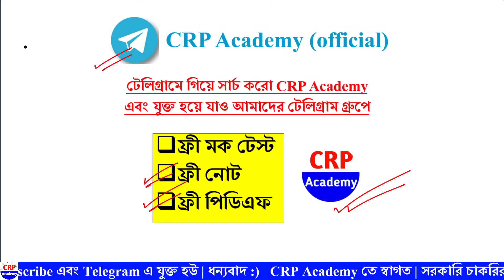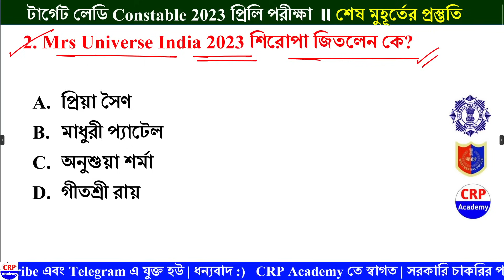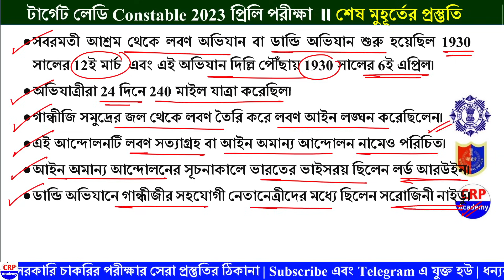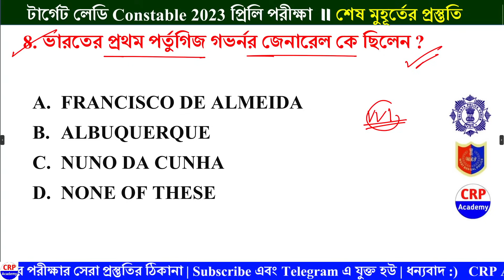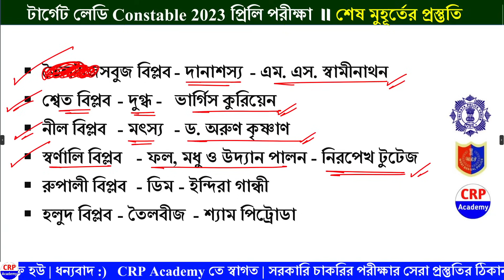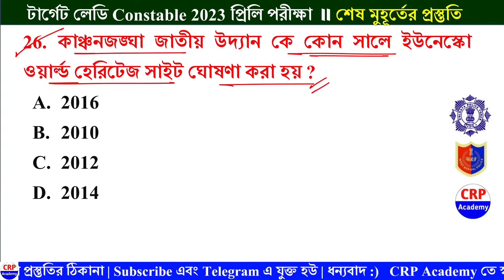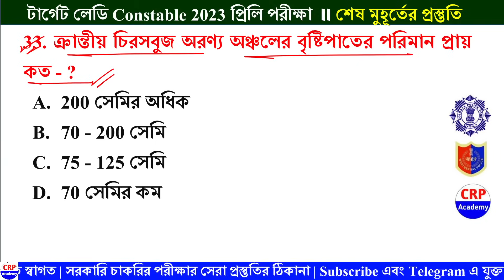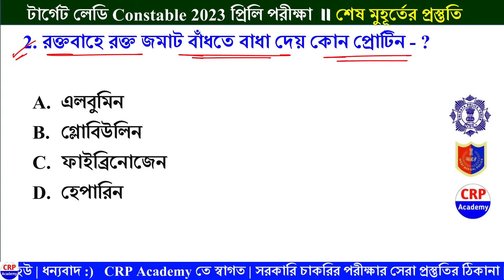লেডি কনস্টেবল 2023 প্রিলি পরীক্ষা | 40 টি কমনযোগ্য প্রশ্ন | Lady Constable GK Practice Question - 05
লেডি কনস্টেবল 2023 প্রিলি পরীক্ষা | 40 টি কমনযোগ্য প্রশ্ন | Lady Constable 2023 Preli Exam Questions

👉 WBP লেডি কনস্টেবল প্রিলি পরীক্ষা 2023 স্পেশাল
👉 50 টি প্র্যাক্টিস সেটের সেরা Ebook (উত্তরপত্রসহ)
👉 সম্পাদনায়: CRP Academy
👉 Pdf টি ডাউনলোড করতে কোন অসুবিধা হলে আমাদের অফিসিয়াল হোয়াটসঅ্যাপ নাম্বারে যোগাযোগ করুন: 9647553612

🔥বিগত KP কনস্টেবল প্রিলি পরীক্ষায় আমাদের প্রস্তুতি ক্লাস থেকে 80-90% প্রশ্ন কমন এসেছিল‼️
🔥বিশ্বাস না হলে নিচের দেওয়া লিংকে ক্লিক করে ভিডিওটি দেখো 👇👇👇

✅ WBP কনস্টেবল ও লেডি কনস্টেবল 2023 , জেল পুলিশ, WBP SI ও KP SI নতুন বিজ্ঞপ্তি গুলির জন্য CRP ACADEMY তত্ত্বাবধানে নতুন ব্যাচ কোর্সে ভর্তি চলছে। পুরো 6 মাসের প্রস্তুতি চলবে।

📢 অথবা এই লিংকে ক্লিক করে সরাসরি হোয়াটসঅ্যাপ করে নিতে পারো আমাদের